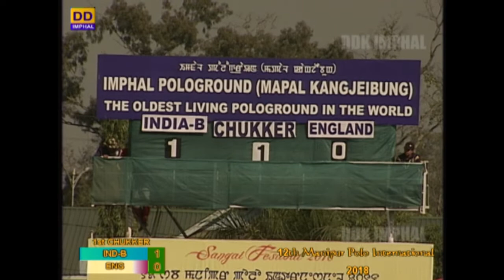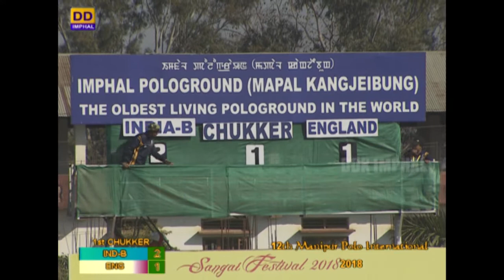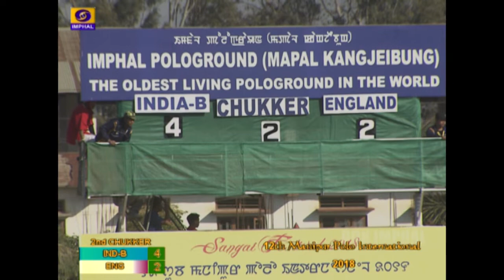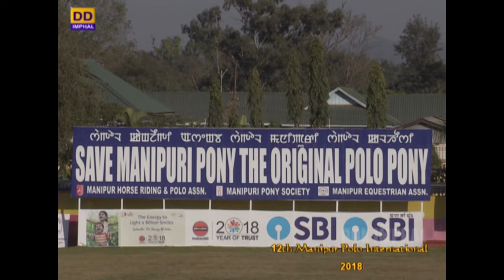12th Manipur Polo International 2018 Closing Ceremony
DDK Imphal presents Sports round up programme

12th Manipur Polo International 2018 Closing Ceremony

India (B) V/s England

Producer: M. Kiran Singh & A. Mahesh Sharma